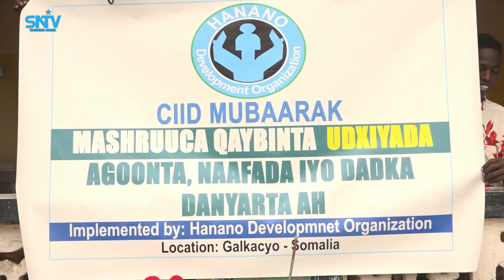Madaxweynaha Galmudug oo ku baaqay in laga wada qeyb qaato ciribtirka argagixisada.